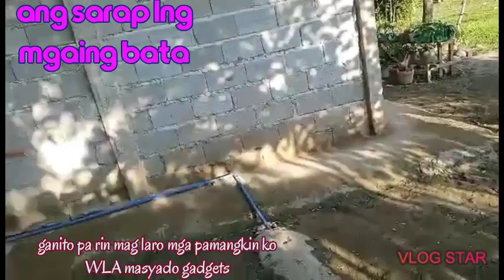Mga sinaunang Laro na ngayon PARANG nakalimutan na. tubigtubigan bahaybahayan at iba pa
ito yong mga larong halos nakalimutan na.
ang sarap maging bata.